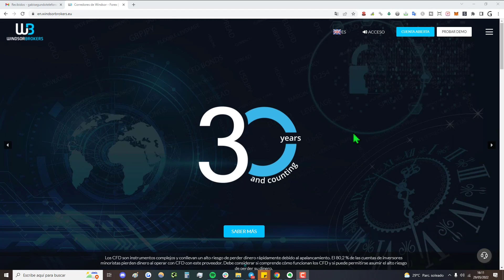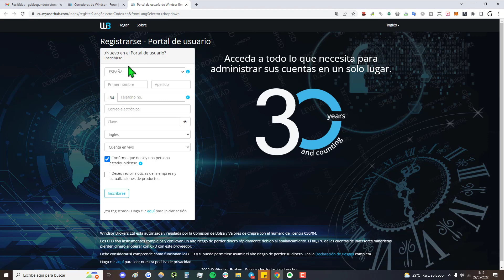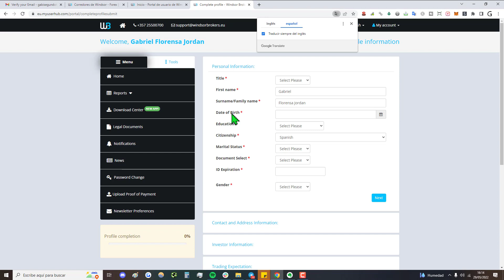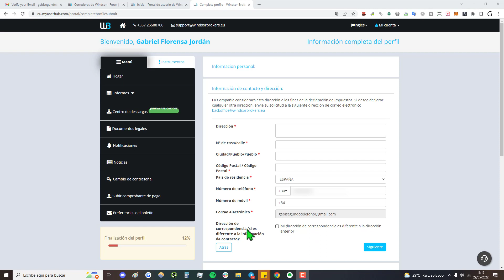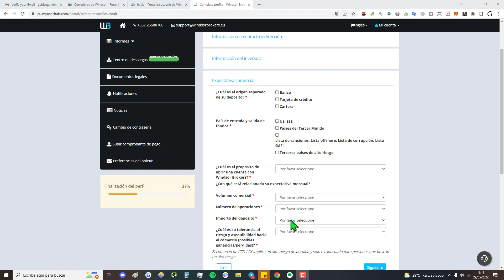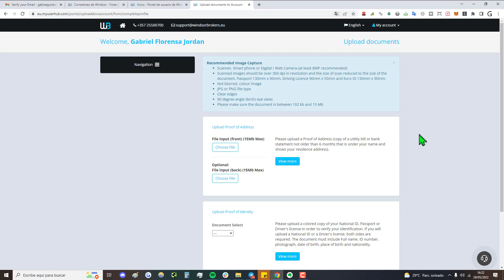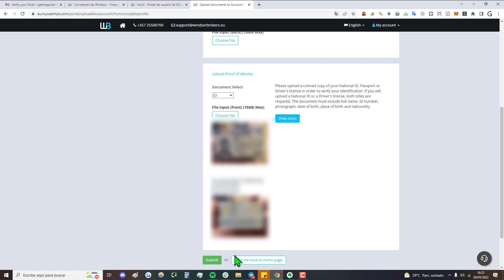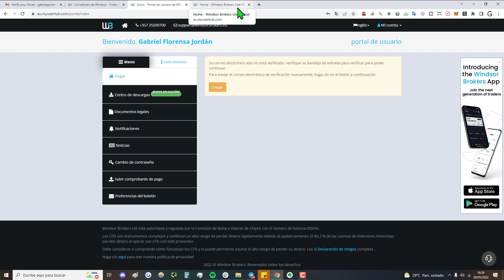➡️ Cómo CREAR CUENTA en WINDSOR BROKERS en 2025 || Abrir Cuenta WindsorBrokers ✚ Verificar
✅ Cómo abrir una cuenta en WindsorBrokers (Broker de Forex, CFD e Inversiones) - Tutorial paso a paso del proceso de apertura de cuenta y verificación.

NOTA LEGAL